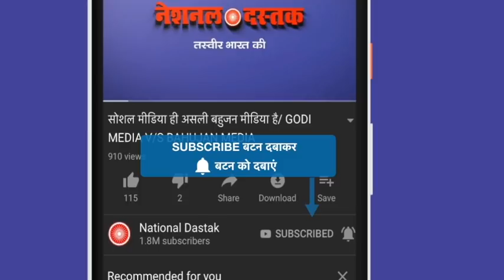योगी सरकार की नाकामी फिर आई सामने/YOGI EXPOSE AGAIN ON UP